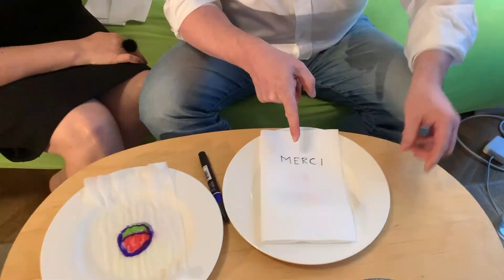Assis au fond de la piscine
Expérimentons avec la poussée d'Archimède à la piscine.

Merci la Physique : Saison 2 Episode 11

Écriture, production  :  Jean-Michel Courty
Avec la participation de Cécile Courty